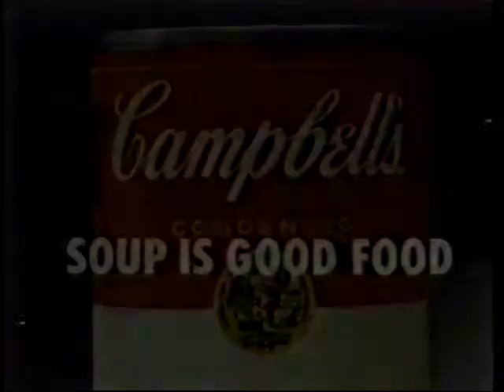Rosalynn Sumners - Campbell's Soup Commercial - 1983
Olympic Silver Medalist and 3-time U.S. Nationals Figure Skating champion Rosalynn Sumners and her coach, Lorraine Borman, appear in a 1983 commercial for Campbell's Chicken Noodle Soup